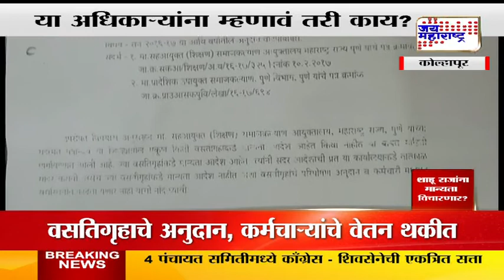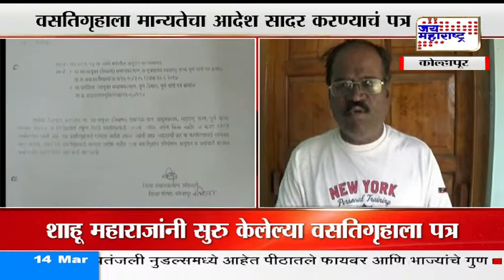Letter to Sahu Maharaj Hostel